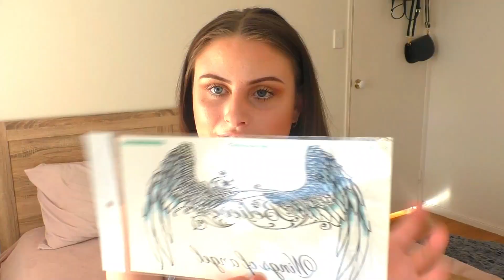Trying FAKE Tattoos l Sophie Knight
How do you guys think the tattoos turned out? I think they were very realistic.

ABOUT ME:
I am 18yrs old from the Gold Coast Australia
I post Monday, Wednesday, Thursday, Friday and live stream 9am Sunday AEST
I film with a Panasonic HC-V785 HD
I edit with Wondershare Filmora9